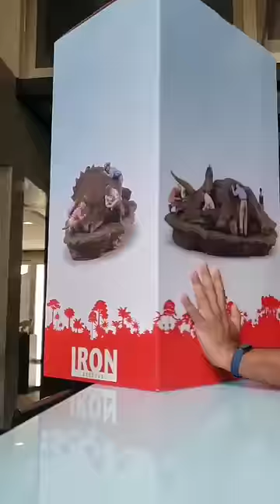Jurassic Park Diorama 1/10 Scale Statue Unboxing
Jurassic Park Triceratops Diorama 1/10 Scale Statue By Iron Studios